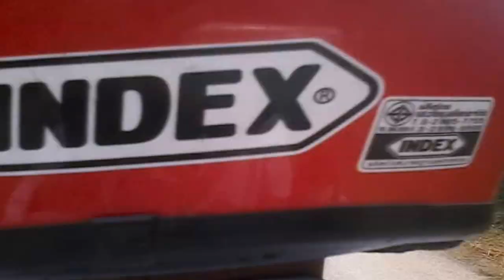Những chuyến du lịch thú vị nhất || ncig teb chaws ua si